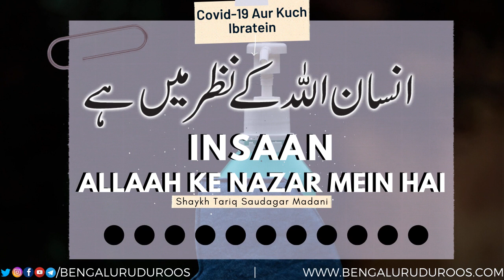Insaan Allaah Ke Nazar Mein Hai | Shaykh Tariq Saudagar Madani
Series: Covid-19 Aur Kuch Ibratein

Topic: Insaan Allaah Ke Nazar Mein Hai

٠٠٠٠٠٠٠٠٠٠٠٠٠٠٠٠٠٠٠٠٠٠٠٠٠٠٠٠٠٠٠٠٠٠٠٠٠٠٠٠